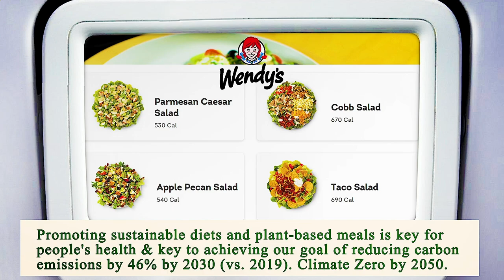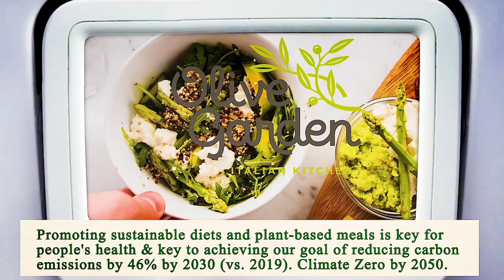Close to Me Restaurants San Diego 92101 CA, San Diego County, California